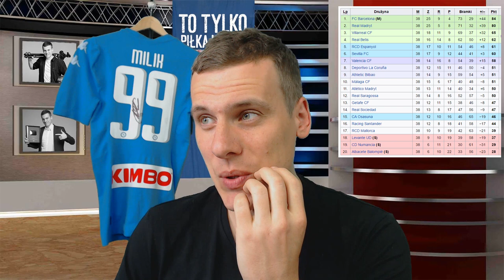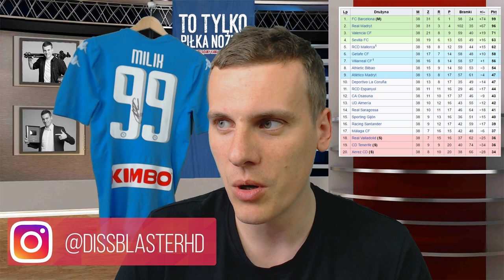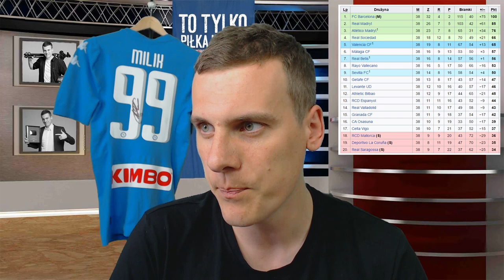NOWY TRENER FC BARCELONA | Co wiemy o Ernesto Valverde?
⬇️️ SPRAWDŹ OPIS ⬇️️ Daj znać, czy Twoim zdaniem do dobry wybór na trenera!

➡️️ Dwa fanpage piłkarskie: memy, newsy, moje materiały!